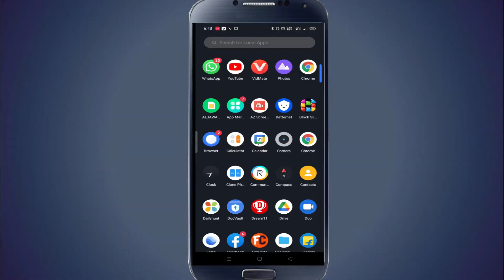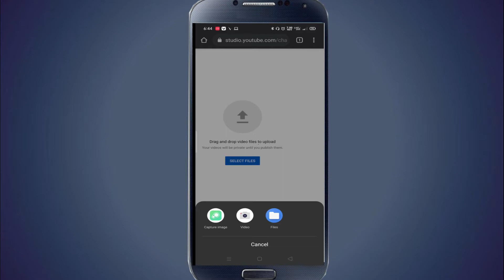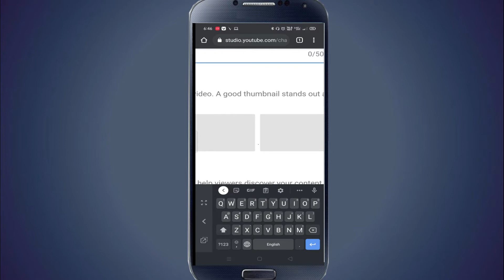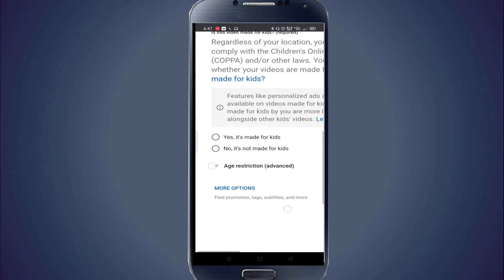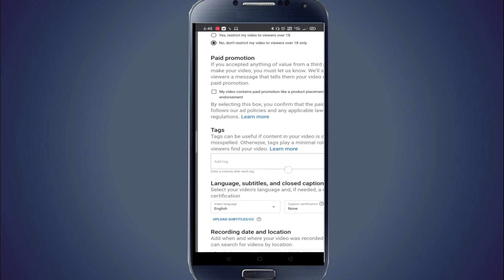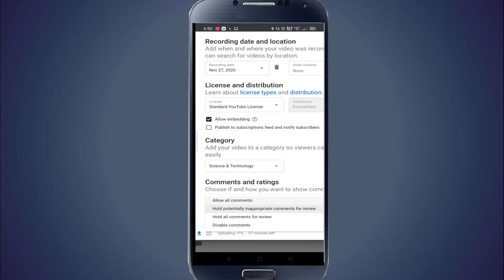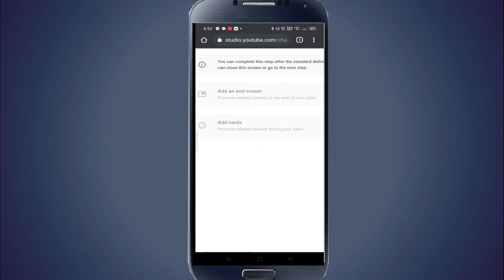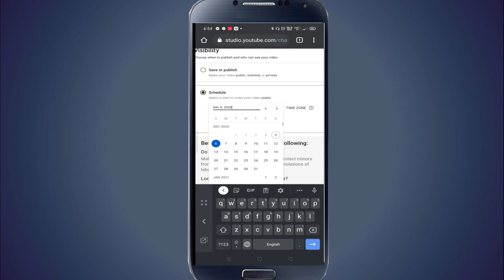How to upload video on youtube properly, Odia re janantu kipari YouTube re video upload କରାଯାଏ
Hello Friends,
Mun ehi video re kahichhi kipari apnamane youtube video upload kariparibe. Step by step full details re kahichhi video tiku full dekhantu jamaa skip kari dekhantu nahi skip kari dekhile kichhi bhi bujhi paribe nahi.

Bahut chhota chhota trick bisayare kahichhi haha dwyara apnankar video viral madhya heba .
Ehi small trick jadi apna use karanti tebe apanaknar video viral re ek bhumika grahan Kariba

Odiatechnical Gyan